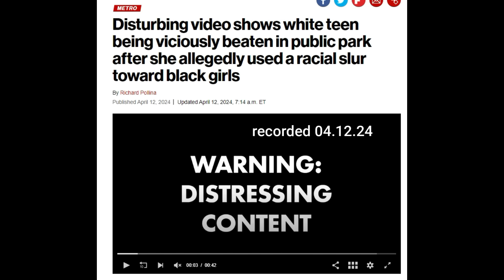PC Girl Finds Out The Hard Way After She Calls Two Black Girls The N Word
A young PC girl got into a physical altercation with a young Black girl and when the altercation was assume to be over, it wasn't. After the PC got bested, she decided to call the Black girl the n word and then it went all downhill from there.